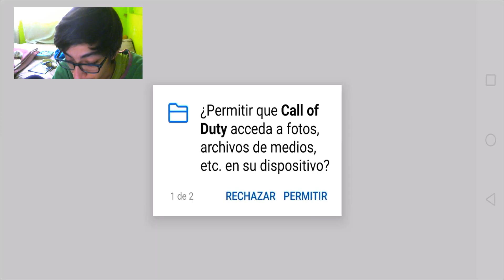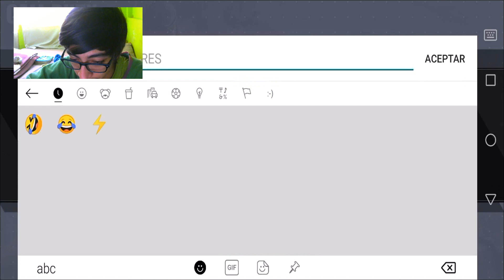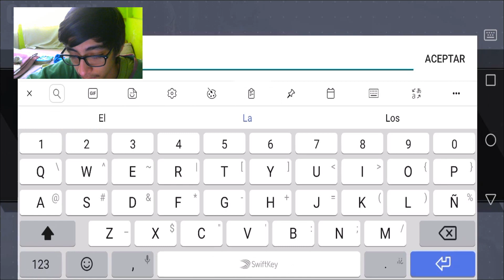JUGANDO EL NUEVO JUEGO DE CALL OF DUTY MOVILE - SACANDO RACHAS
►AMIGOS Y AYÚDENOS Y DIGAN VENGO DE ADRIANWV